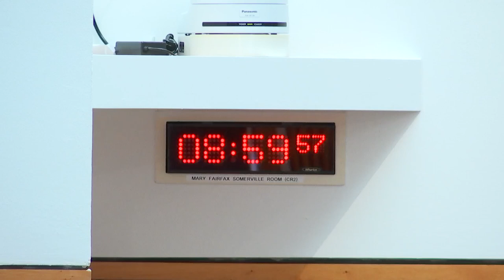Social Justice and Social Security Committee - 2 March 2023